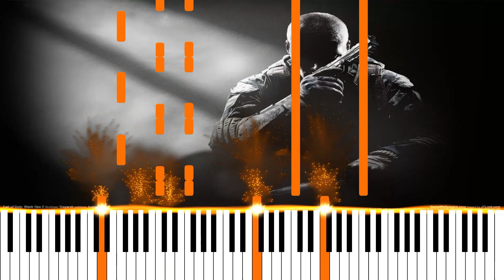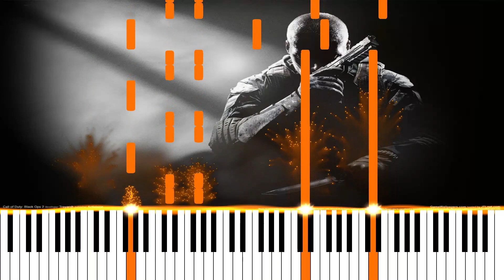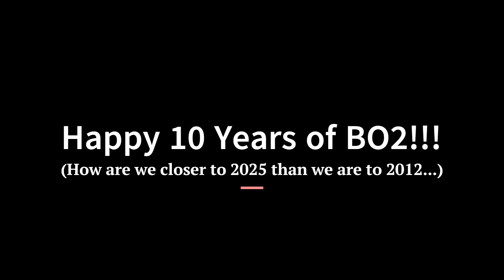Main Theme - Call of Duty: Black Ops II (Solo Piano Arrangement)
Hopefully this isn't too much of a jump for this channel as it is a bit of a personal project rather than typical content, but considering Black Ops II turned 10 years old today, I wanted to mark the occasion to a wider audience.

I played BO2 a lot, especially with family, so I guess it sort of is a bit of a nostalgia vehicle for me. Lot of fun memories before and into the start of the PS4/Xbox One console generation. Hah, there was even a Wii U version that came out a little while after the main release.

This theme plays a few times in BO2's campaign, as well as an abridged version on the main menu consisting of the piano parts. I decided to go for it all though... it really is quite powerful on the actual keys. It's a bit of a unique theme, as it was composed by Trent Reznor of Nine Inch Nails fame.

Here's an interesting marketing video from 10+ years ago with Reznor describing the track... produces some questions too, because it sounds like Reznor was supposed to compose for the whole soundtrack, but he only ended up doing the main theme.

I think this is also the longest non-looped track I've ever arranged, hope you all enjoy this dark and brooding main theme~

"Main Theme"
Call of Duty: Black Ops 2
Composition by Trent Reznor

Arrangement by Kricketune54